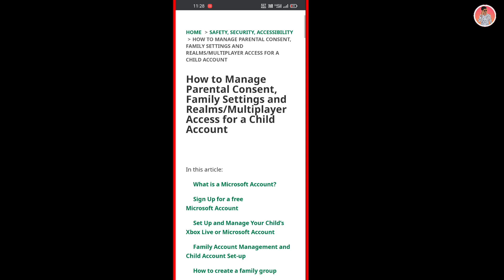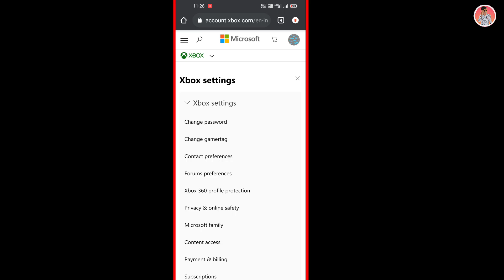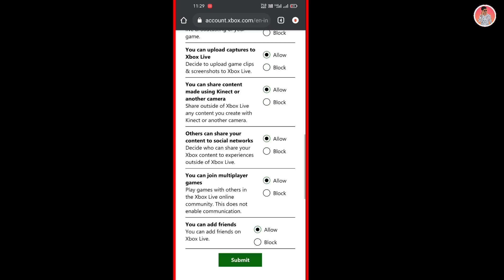Minecraft PE Get Help Fixing This | Get Help Fixing This Minecraft Pocket Edition